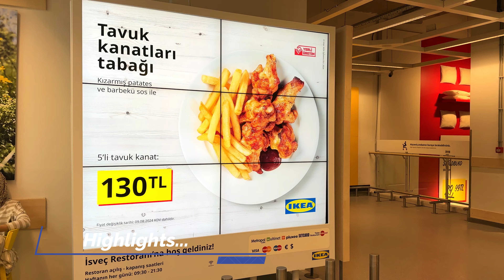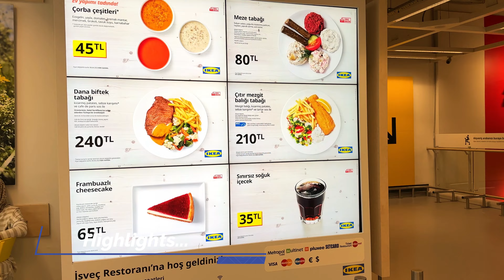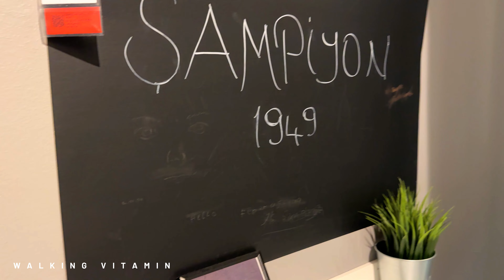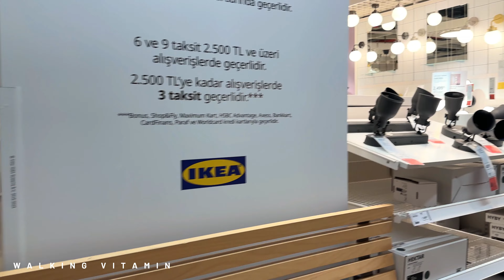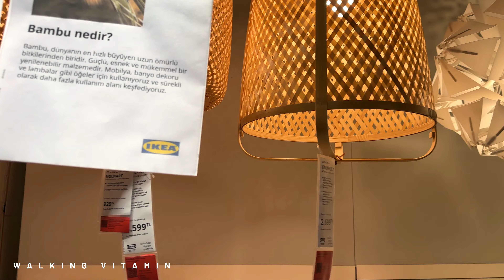Walking Tour in Istanbul, IKEA 4K | What’s New at IKEA for Fall Collection 2024? | Home Décor Ideas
Hi everyone! Are you a fan of IKEA as well?! Join me on a full tour of IKEA in Istanbul as we explore the entire store and check out the brand-new 2024 fall collection! From stylish furniture to innovative home accessories, IKEA has something for everyone. In this video, I’ll walk you through the latest designs, seasonal decor, and some hidden gems you won't want to miss.

Walk with me at IKEA to check out what’s new in store for Fall 2024 IKEA products! IKEA just released their new line of home decor, affordable furniture, organization, lighting and household products! I will walk you through the IKEA showroom so you can get some design inspiration, and then we will head down to the market place to check out all the new products for Fall 2024! I hope this gives you some home decor ideas, design ideas, organization ideas, and helps break down what you can shop for at IKEA and what’s new for Fall 2024 design trends!

Whether you're looking for home inspiration or just love exploring IKEA, this video will give you a complete experience of what’s new at one of the world’s most popular home stores in Istanbul!

Chapters:
00:00 Intro
05:45 IKEA Full Tour